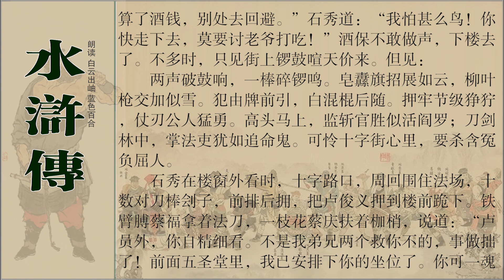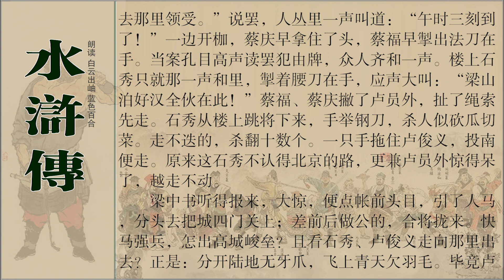第六十二回 放冷箭燕青救主 劫法场石秀跳楼